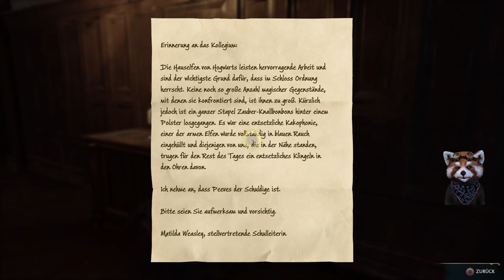HOGWARTS LEGACY Deutsch [4k]🪄Aufgaben in Hogwarts Folge 16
Hogwarts Legacy#Hogwarts#Dexter dex

Die Aufgaben in Hogwarts Legacy sind eine Art von Nebenmissionen, mit denen ihr in den meisten Fällen neue Zauber freischaltet.

Das bedeutet auch, dass der Großteil dieser Hausaufgaben (so kann man sie durchaus nennen) nicht optional ist, sondern erledigt werden muss. Ihr benötigt die damit freigeschalteten Zauber, um in manchen Nebenaufträgen und Hauptaufträgen der Story weitere Fortschritte erzielen zu können. Auch wenn sie auf den ersten Blick wie Beiwerk wirken mögen, kommt ihr früher oder später mit ihnen in Kontakt.

TITEL: Hogwarts Legacy
GENRE: Aktion, Abenteuer, Rollenspiel
ENTWICKLER: Avalanche Software
PUBLISHER: Warner Bros. Games
FRANCHISE: WB Games
VERÖFFENTLICHUNG: 10. Feb. 2023